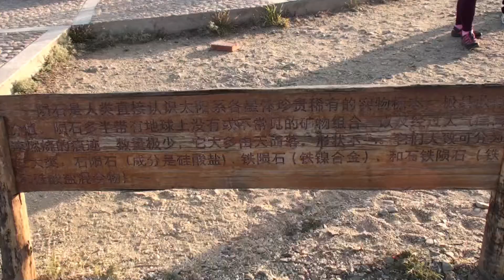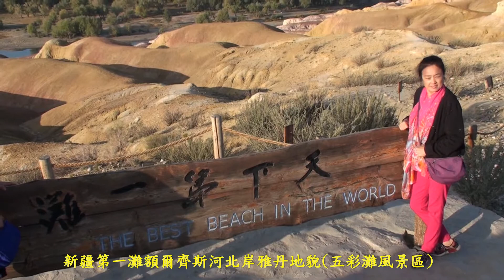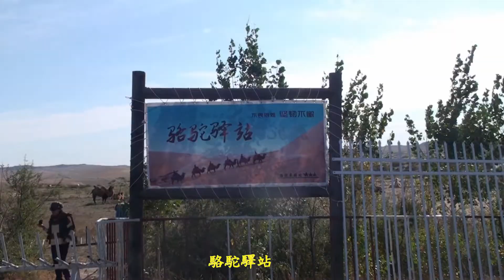永和陳正光新疆風光-新疆五彩灘